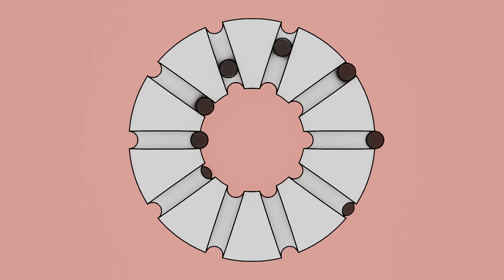Torus Loops - Geometry Nodes - Blender